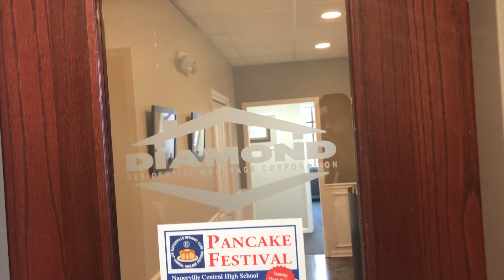Learning about mortgages with Leonard Pollard - Vlog #11 - VizX Design Studios -(331) 213-9866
Hanging out with Leonard Pollard from Diamond Mortgages

Leonard M. Pollard
130 W Jefferson Ave, Suite 208
Naperville, IL 60540

Naperville Chamber of Commerce
Main Street Promenade
55 S. Main St. Suite 351, Naperville, IL 60540

Who are we? How can we assist you with your landscape needs?
• We are the number one leading Outdoor living design firm.
• Our primary job is to help our clients elevate their outdoor living  space into an area that reflects their taste while also offering an escape that they call their own.
• We give our clients the tools to use when planning their outdoor living space.
• Our aim is to make it a stress-free, enjoyable and memorable experience before and after.
Our staff will help you with visualizing, planning, and executing your project. Every great project starts with a plan; let us help you elevate your outdoor living space.